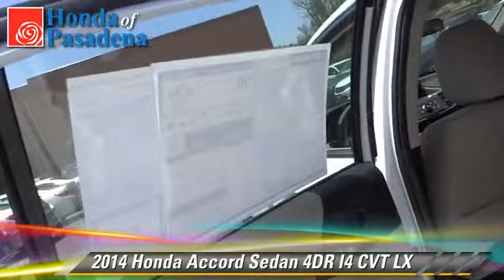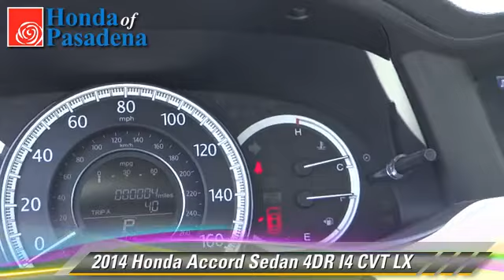Honda of Pasadena, Pasadena Los Angeles Glendale Alhambra Cerritos Orange County CA 91107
1965 East Foothill Blvd Pasadena Los Angeles Glendale Alhambra Cerritos Orange County CA 91107

[DFIN:3:3038150:I:2897:B3E83C7F:cb05840c20e6accb8876e170f8acee0f]